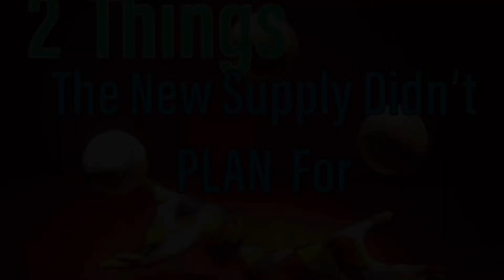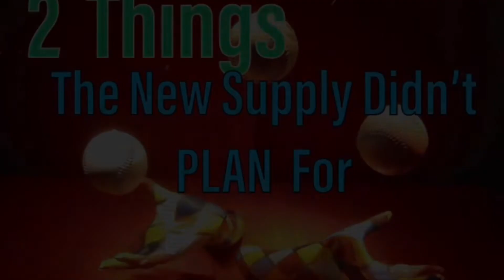2 Things The Covert Narcissist New Supply Didn’t Plan For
Nobody is ever ready for the reality of living with a Covert Narcissist